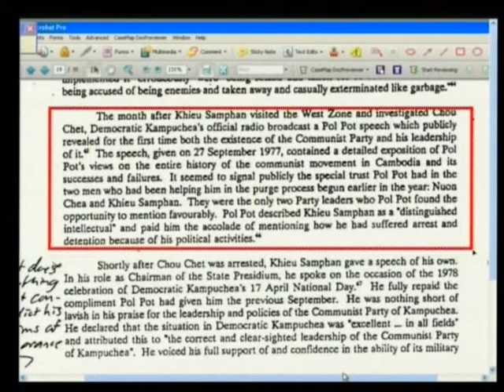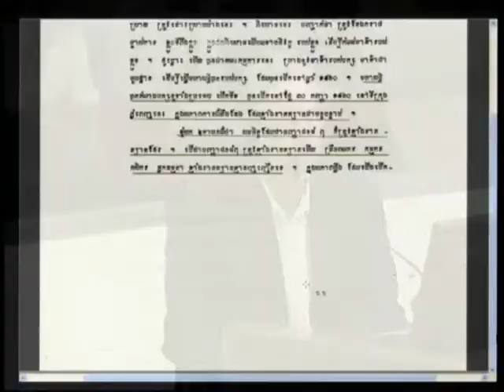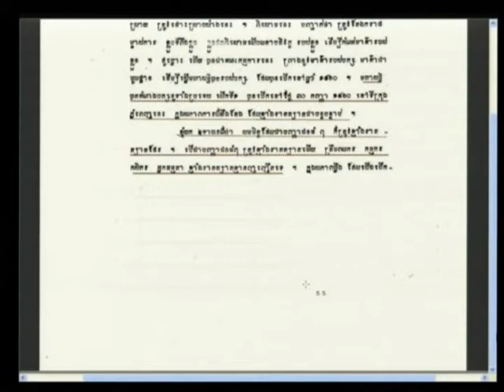18 July 2013 Session 2 (Floor/Khmer)